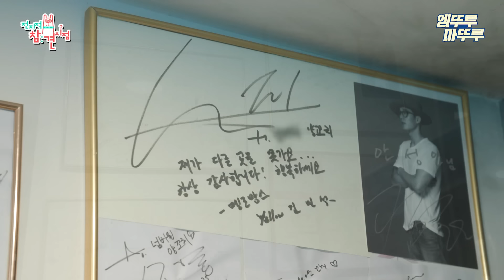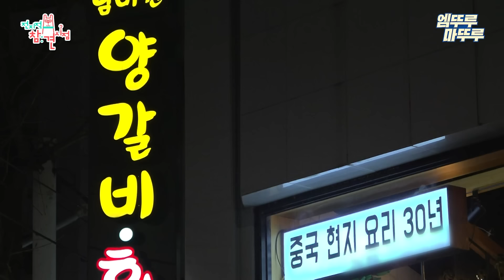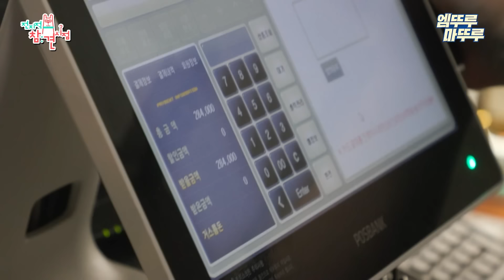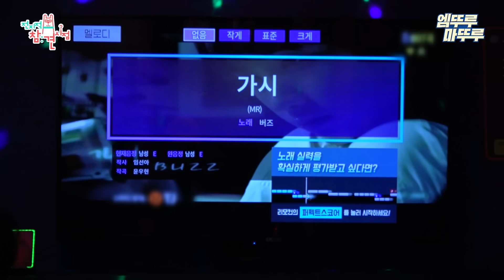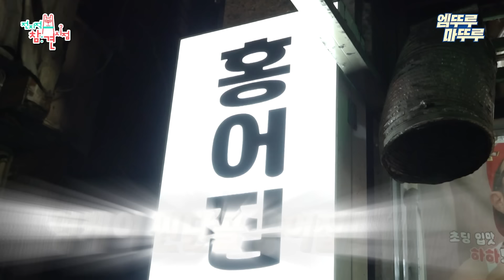[전참시] 사이좋게 양꼬치와 노래 가사를 주고받는 두 먹짱들의 만남, 김민석X영케이😋🎙ㅣ#영케이 데이식스 김민석 MBC240413방송